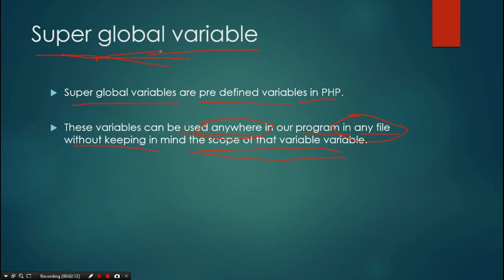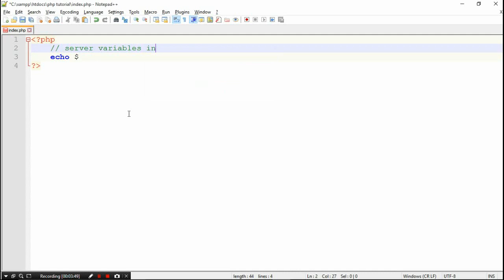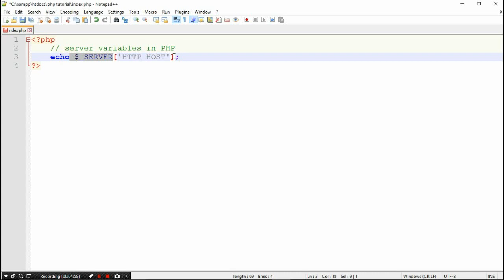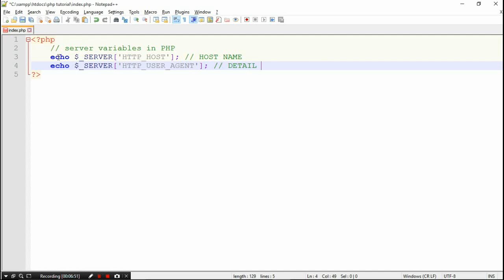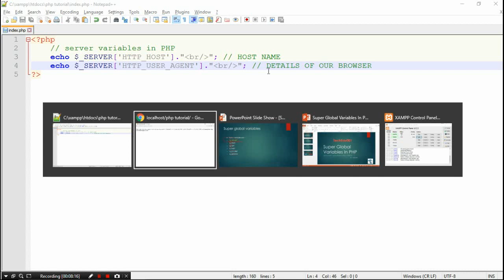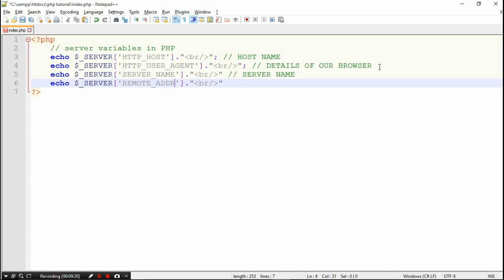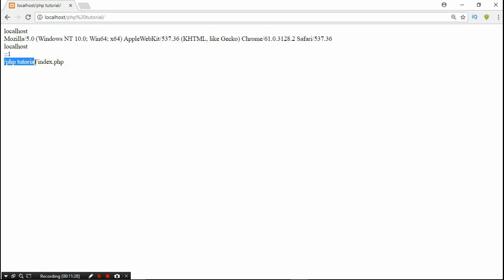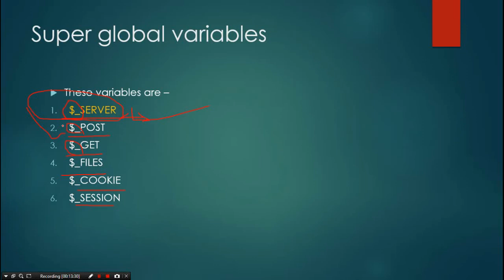[Hindi] PHP MYSQL LESSON 17 : SUPER GLOBAL ARRAY AND $_SERVER IN PHP (track your user)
This is the 17th video in the php tutorials for brginners in hindi. In this video i have talked about super global variables in php.